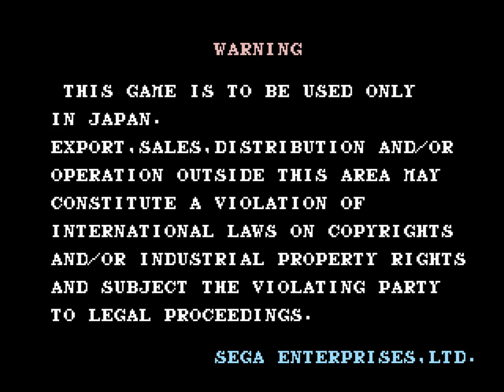Tough Turf all clear by LastNinja2 (タフターフ)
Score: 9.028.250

Played on WolfMAME (tturf)